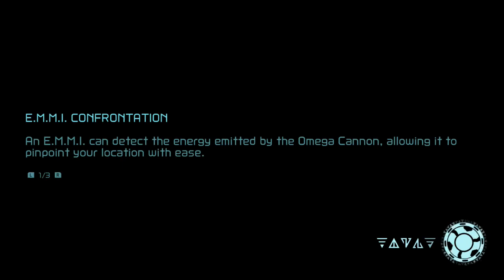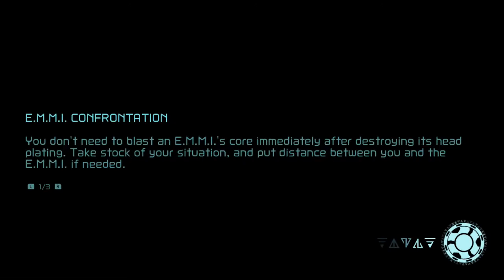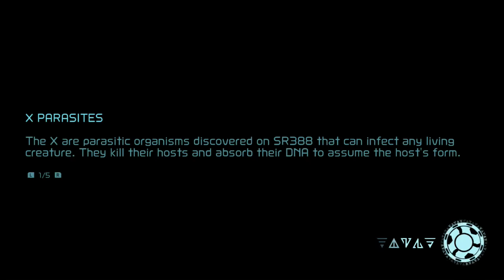Lettuce play Metroid Dread part 29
In this lettuce play I for the first time (obviously) play through Metroid Dread, The first console 2D metroid since Super Metroid released in 1994